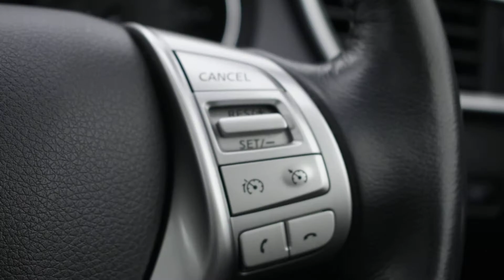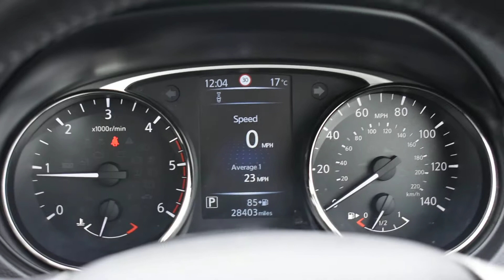Nissan X-trail 2.0 DCi N-vision 5dr 4wd Xtronic Auto - VO17KPP